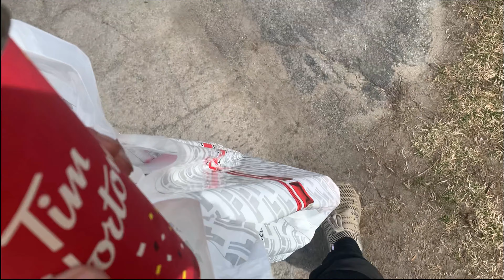WE WENT TO JINNY JUMP (forrest riding)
WHAT'S POPPIN EVERYONE, were back at it again!!! Today we went to a prime Location in the forrest called Jinny Jump. Come along on the ride and watch us rip some fat wheelies, and me alomst eat it in the forrest!  Comment what you guys Liked, and would like us to do on bikes or where we should take them!!
LOVE YOU ALL! SUBSRIBE and LIKE for more videos... if you want;)